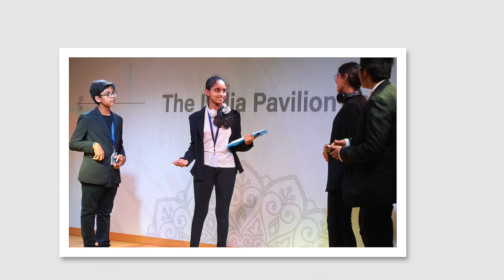The Indian High School, Dubai musical performance at India Pavilion EXPO 2020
The Indian High School, Dubai musical performance on Intercultural Dialogue at India Pavilion EXPO 2020.